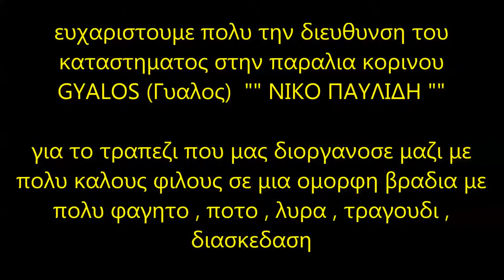Μουχαμπετη GYALOS(Γυαλος παραλια Κορινου) καλοκαίρι 2013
ευχαριστούμε πολύ το φίλο ΝΙΚΟ ΠΑΥΛΙΔΗ GYALOS(Γυαλος παράλια Κορινου) για το όμορφο τραπέζι που μας προσφερε με άφθονο πότο , πολύ κάλο φαγητό , λύρα , τραγούδι και μια εκπληκτική παρέα
ΕΠΙΜΕΛΕΙΑ  ΔΗΜΗΤΡΗΣ  ΘΕΟΔΩΡΙΔΗΣ  ΚΙΛΚΙΣ  ΠΑΤΡΙΔΑΜ